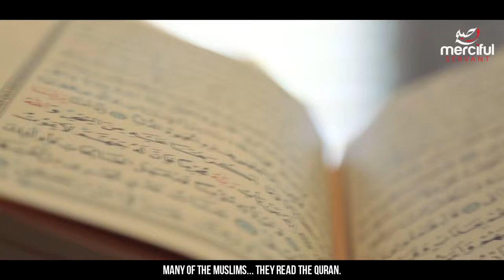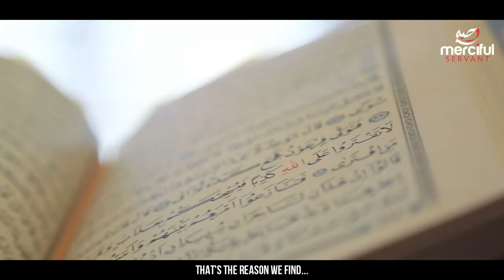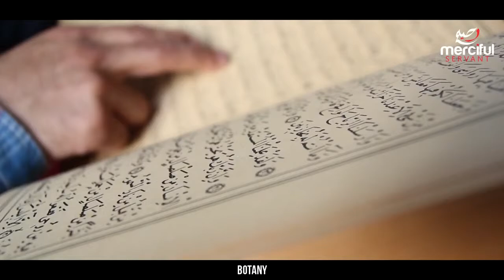MIRACLES OF QURAN VS SCIENCE (AMAZING!)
MIRACLES OF QURAN VS SCIENCE!

The MercifulServant